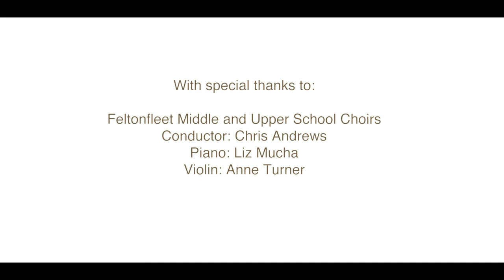Feltonfleet Christmas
Happy Christmas from all at Feltonfleet